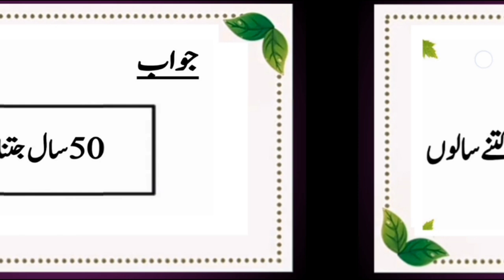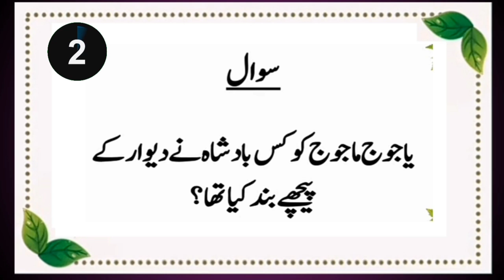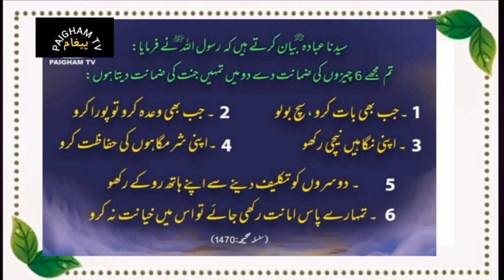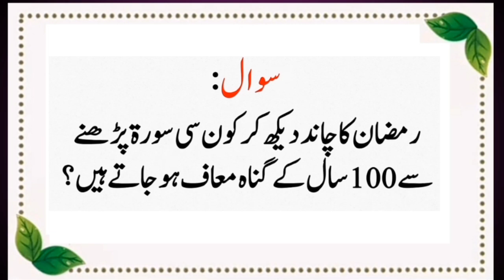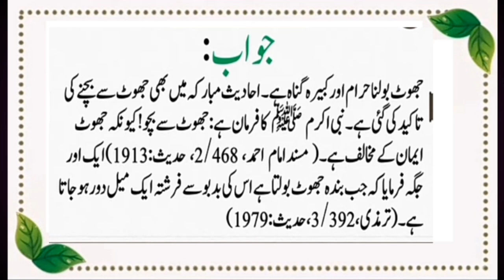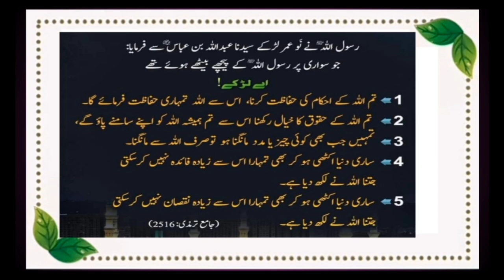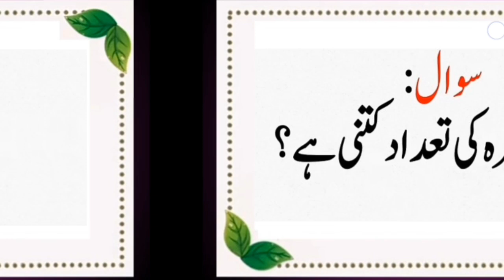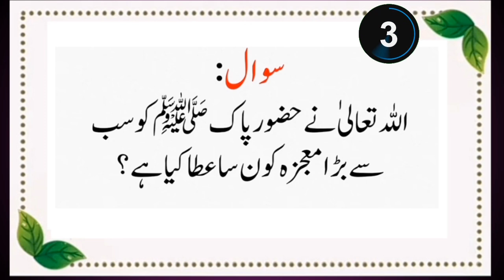Islamic Questions Answers Urdu - Urdu Quiz - Sawal Jawab Islami - Islamic Paheliyan - Islamic GK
islamic questions answers in urdu
islamic Paheliyan
islamic GK in urdu
islamic Sawalaat
islamic riddles
islamic common sense question
Sawal Jawab Islamic
Urdu Quiz
Urdu GK
Urdu paheli
Paheliyan he Paheliyan
islamic Paheliyan
islamic Dilchasp maloomat
maloomati Sawal Jawab